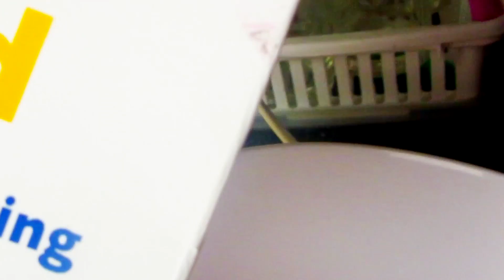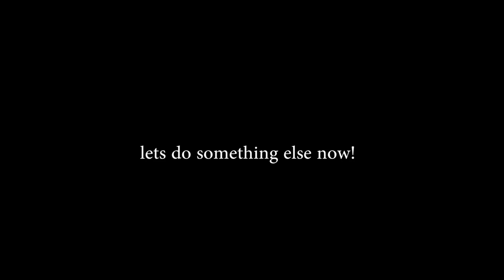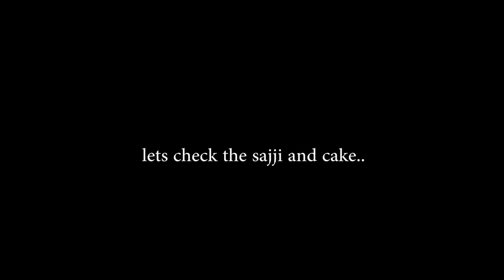Short Notice Dawat Surprise For Husband - With Full Recipes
Wife Surprises Husband With An Anniversary Party!

- NAME: Naz
- KIDS: 4 Kids. Named Taybah (Daughter), Ahmed (Son), Alaa (Son) and Anaya (Daughter)
- LOCATION: Bangkok
- ETHNICITY: Pakistani

Chicken Sajji Recipe:

Chicken with skin 1-1/2 kg whole
Roasted cumin 1 tsp
Roasted carom 1 tsp
Chaat masala 2 tsp + sprinkle
Green Chilli to taste (Optional)